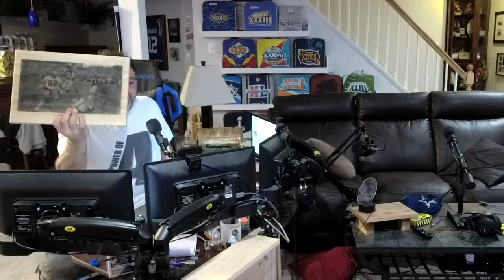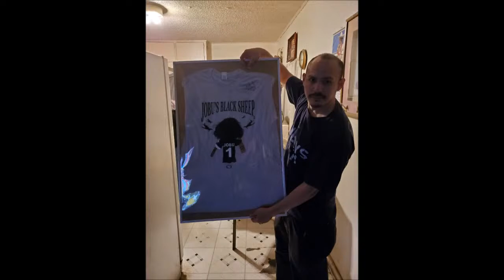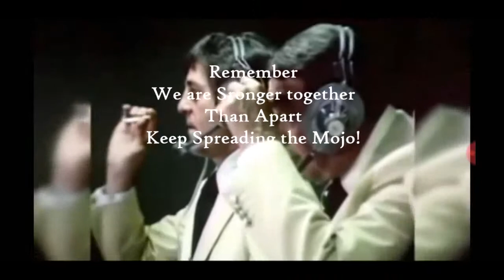Cowboys need to sign Anthony Barr after losing Devante Bond